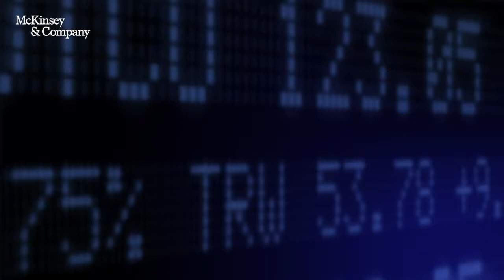Nasdaq's Adena Friedman: What does it mean to foster markets everywhere?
From disrupter to incumbent and back—that’s been the 50-year journey of the Nasdaq (also known by its more formal name, the National Association of Securities Dealers Automated Quotation system). It was the first electronic market exchange when it launched in February 1971; it later established itself as the listing home of technology lions such as Apple and Microsoft; and now, Nasdaq itself is a provider of market technologies, such as data and analytics services, for other exchanges worldwide.

In an interview with McKinsey’s Vijay D’Silva and Roberta Fusaro, Nasdaq president and CEO Adena Friedman explains where the company has been in its first five decades and where it’s going—specifically, how it’s pursuing growth and innovation, how it manages its role as both user and provider of data, and how it’s thinking about environmental, social, and governance (ESG) issues, all while remaining relevant to investors worldwide.